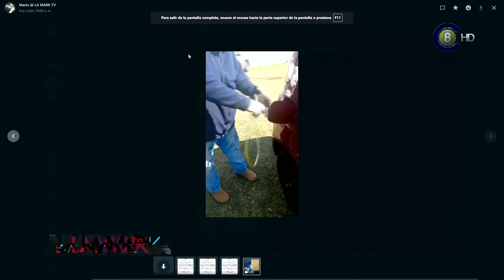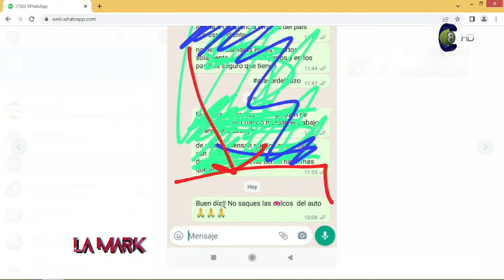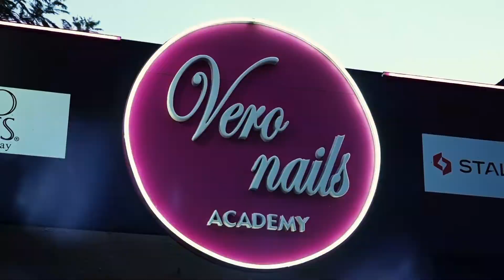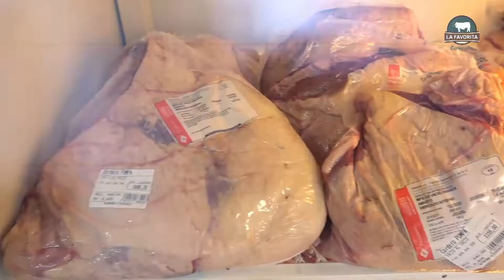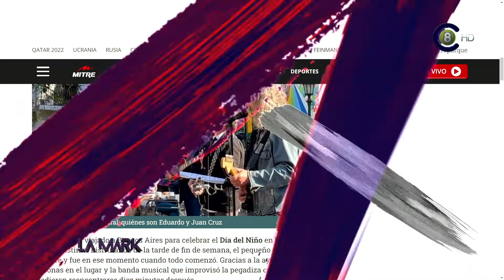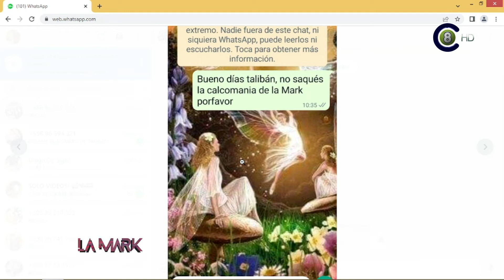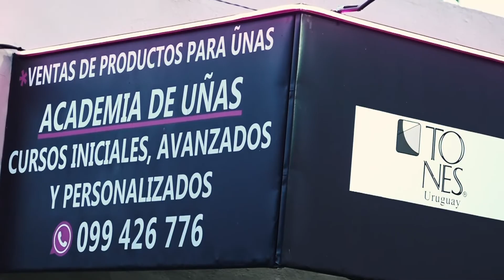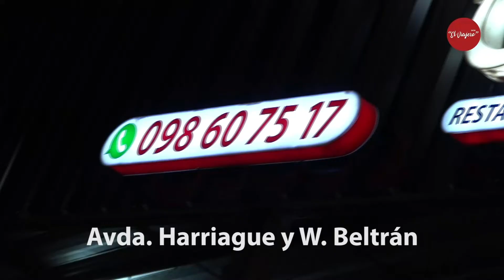La Mark TV 31-08-22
Programa La Mark en TV correspondiente al 31-08-22. Con buena energía, humor y mucha comunicación, Emmanuel Bourdin y Mario Panissa en vivo. Con regalos, música, información, segmentos de viajes, cocina y mascotas. Sumate a la Mark en TV cada mañana, y arranca el día con una sonrisa. De 10:00 a 11:00 de lunes a viernes por la pantalla de Canal 8 HD, en las dos señales de AIRE (Canal 8.1 Digital TDA HD y canal 8 análogo), en Cable Visión Salto (Canal 120 Full HD y Canal 5 análogo) y desde la WEB en Vera TV
Live de Youtube y por Twitch, buscando "Canal 8 Salto"
Reiteraciones en Canal 5 HD de Cable Visión Salto: Lunes y Viernes 14:30 Hs. Martes, Miércoles y Jueves 17:00 y 22:00 Hs.